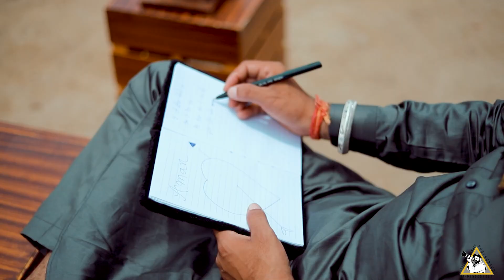BEST PRE WEDDING SONG OF AMAN & AMAN // PARVEEN STUDIO DASUYA M-9855052298